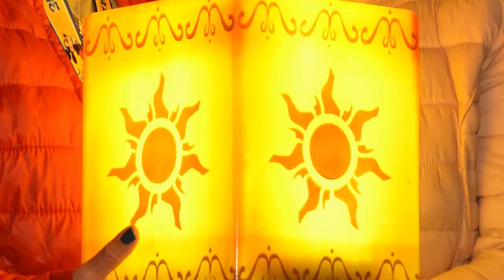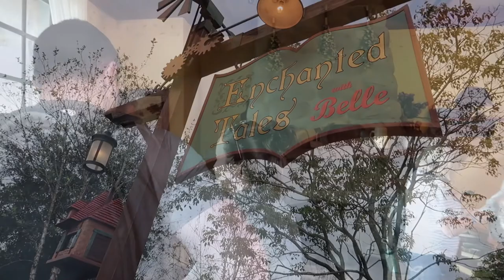Ang's Orlando Vlog #13 | Be our guest and Magic Kingdom pt 1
Our last full day!! oh no!!  We started with breakfast at Be Our Guest, then we were off around Magic Kingdom for some fun.  Og and we also met the boss!